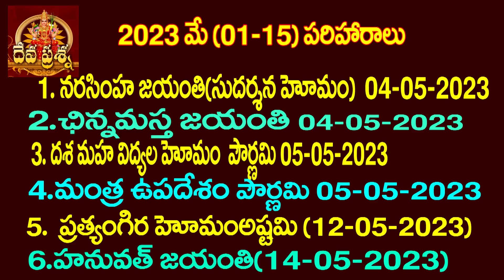వృశ్చికం రాశి ఫలితాలు : 2023 MAY 01-15 :TAROT READING : DEVAPRASNA : SCORPIO: VRUSCHIKAM HOROSCOPE